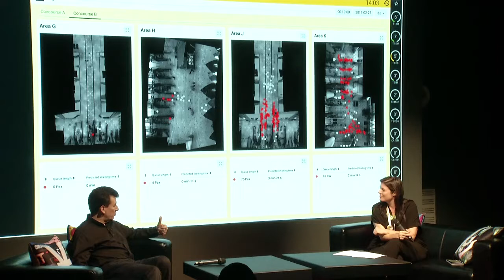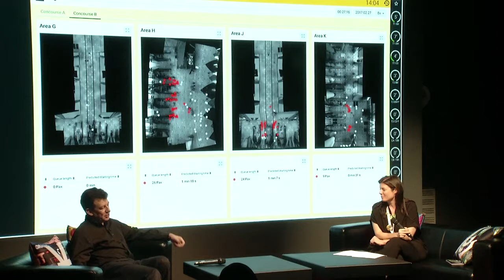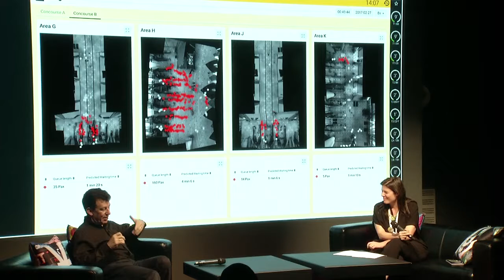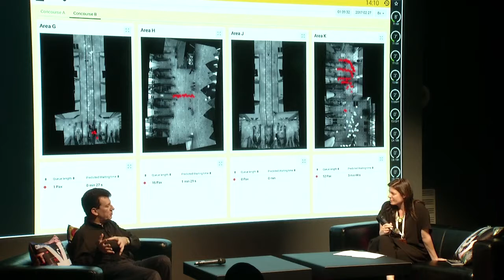GLOBAL ART FORUM 11: TAK€ OFF! - Music for Airports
As CEO of Dubai Airports, Paul Griffiths conducts one of the world’s most complex – and the busiest – points of transit. He is also a renowned musician and organist. In a rare talk in his hometown, Griffiths discusses the connections between the web of plane schedules and the musical score. We ask, does an airport have its own, complex soundtrack? In conversation with Antonia Carver.